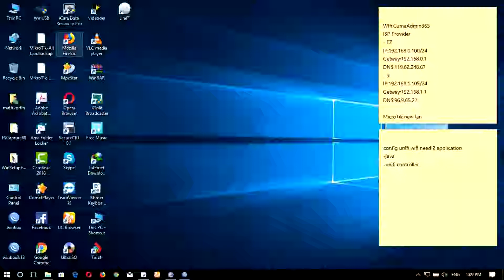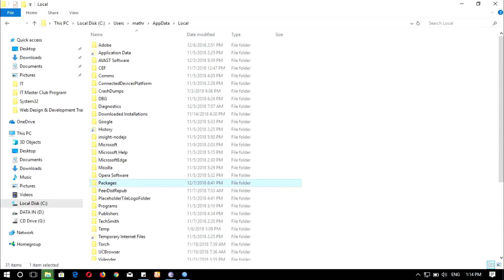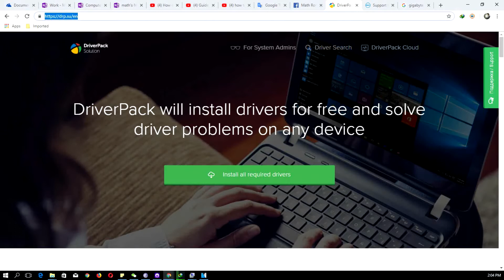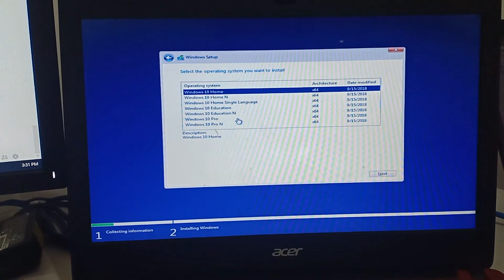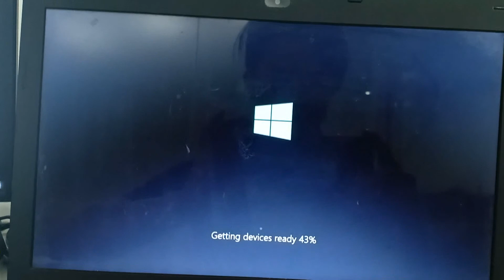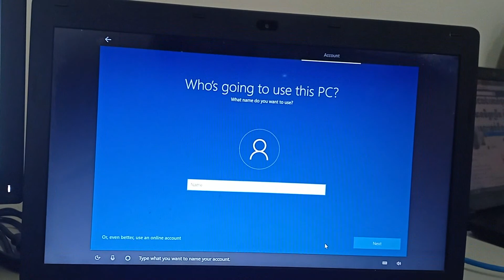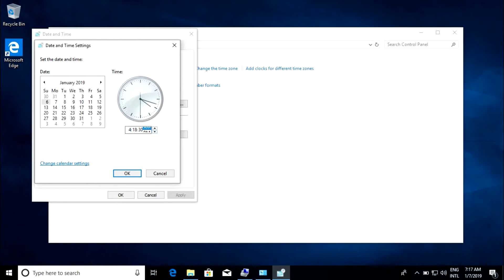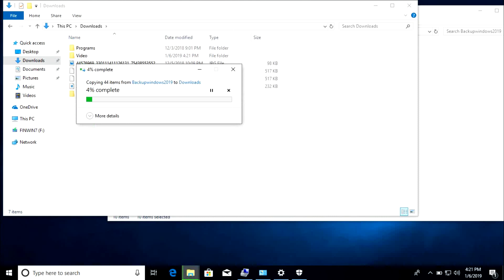Describe all ways how to format windows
this is videos that show you the way and the processing before we start format windows and also detail